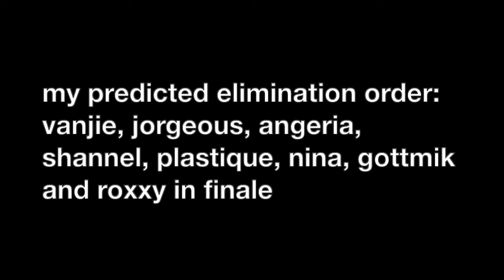dragging the cast of AS9 for 6 mins | RuPaul's Drag Race All Stars 9 reaction and predictions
ummmmm...excited to see the season unfold!..😬 FANS, DON"T GET YOUR PANTIES IN A BUNCH!! all for fun and jokes. Everyone is a valid drag performer and my opinions mean absolutely nothing! All the toxic, r*cist drag race fans can exit stage left..